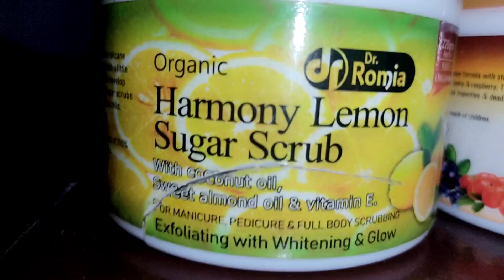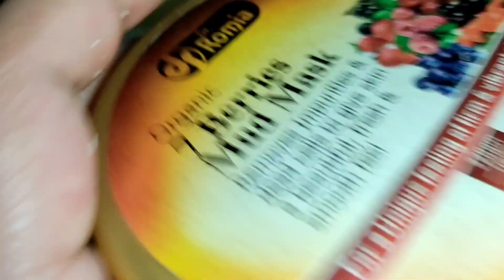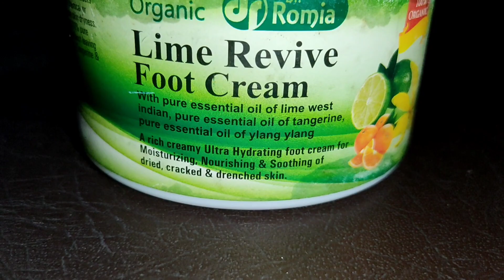winter foot care routine for soft and smooth feet | demo by Alina Umer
Pamper your feet at home with a DIY pedicure. Our feet tends to get rough with constant walking, weather conditions and improper skincare. With some regular products you can give yourself a professional pedicure at home.
1_First, you need to trim and shape your nails. Remove your old nail polish with the nail polish remover and trim your nails neatly. Make sure you cut straight across and don’t cut the corners too much, as this can lead to painful ingrown nails.
2_Give your feet a nice foot bath. In a tub, fill warm water enough to cover up to your ankles and add some shampoo. You can also add a few drops of any essential oil of your choice.
3_using a foot scrub and remove all the dry and dead skin cells.
4_After scrubbing, wash your feet and dry.
now make a poilsh paste apply on your feet for 15 minutes and then Rinse with tap water.
5_apply a good moisturizer or Vaseline.
6_Now your feet are ready to get praises❤️